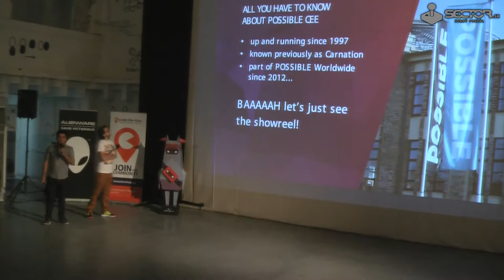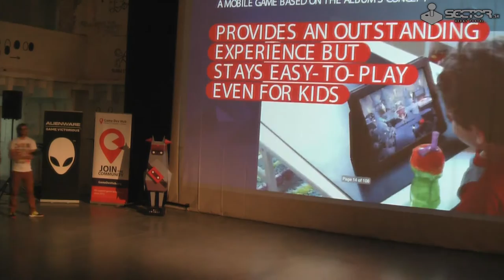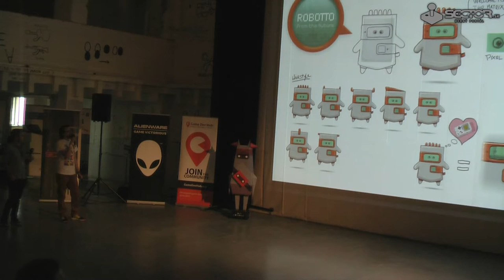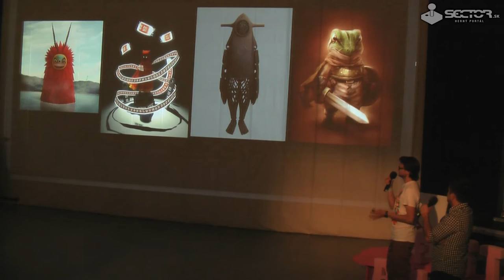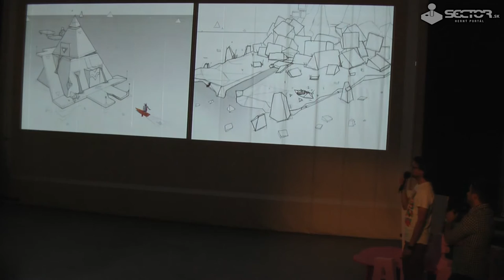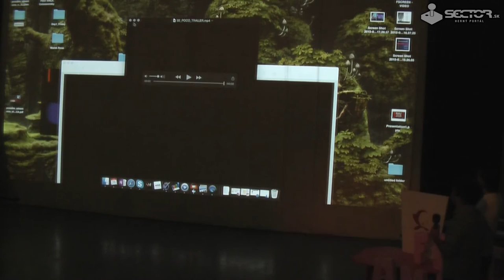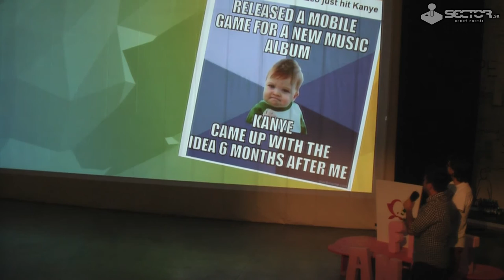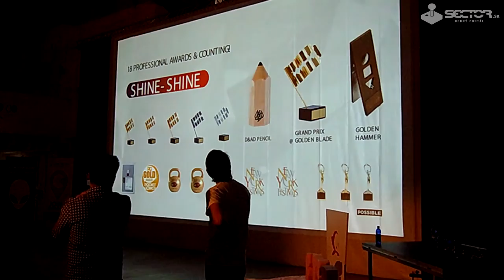Adventures of Poco Eco: A Mobile Game that Took Its Developer on a World-wide Tour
Attila Lőrincz, Zsolt Varga - Hungary

We will present the design process of our latest mobile adventure, which created a whole new marketing platform. See an audio-visual journey being built from the first sketches to an award-winning game – getting an electronic musician - known only in his own country - on a world-wide tour!

Attila Lőrincz designs, animates and copy-writes in the POSSIBLE Budapest Studio. Currently he is building the company’s own multi-divisional content manager & PR team. Zsolt Varga is the art director of POSSIBLE CEE, with many years’ experience in graphic design: creating visual IDs, and online & offline illustrations for several major brands.

SK:
Adventures of Poco Eco: Mobilná hra, vďaka ktorej tvorca precestoval svet

Predstavíme proces dizajnovania našej najnovšej mobilnej adventúry, ktorej sa podarilo vytvoriť celkom novú marketingovú platform. Pozrite si našu audio-vizuálnu cestu od prvých skíc až po oceňovanú hru, ktorá dostala tvorcu elektronickej hudby, známeho dovtedy len v rodnej krajine, na svetové turné!

Attila Lőrincz pracuje ako dizajnér, animátor a copywriter v budapeštianskom štúdiu POSSIBLE. Je súčasťou rozsiahleho tímu, ktorý sa v spoločnosti stará o PR a manažment obsahu. Zsolt Varga je umelecký riaditeľ  POSSIBLE CEE s dlhoročnou praxou v oblasti grafického dizajnu. Podieľal sa na vzniku vizuálnej identity, online a offline ilustrácií viacerých významných značiek.

ABOUT:
The event is organised by Sector.sk and Game Dev Hub in cooperation with Fest Anča International Animation Festival.